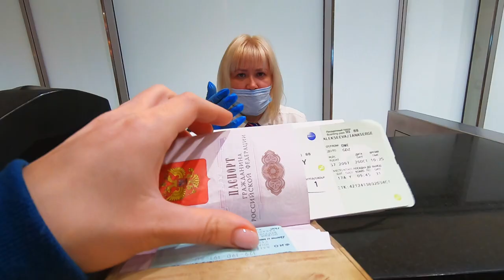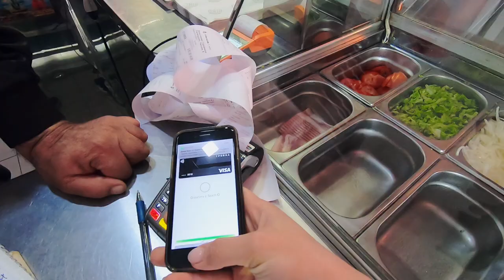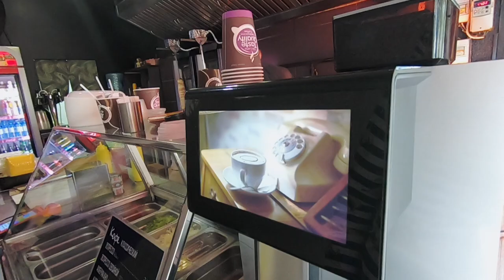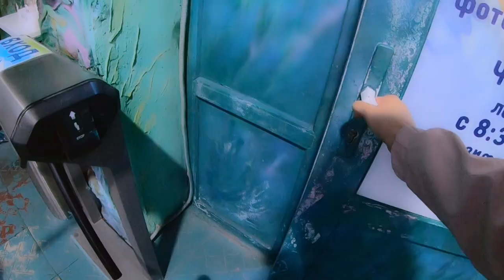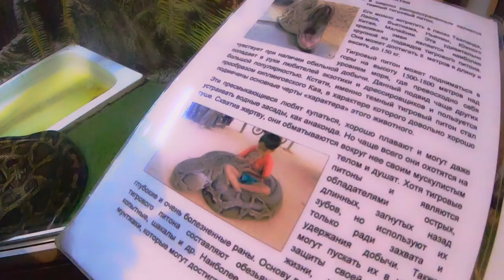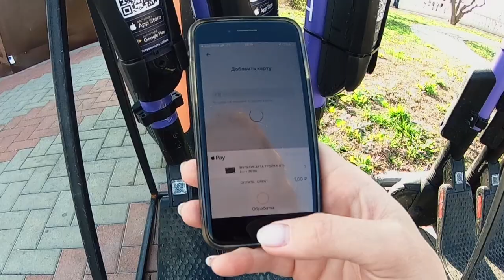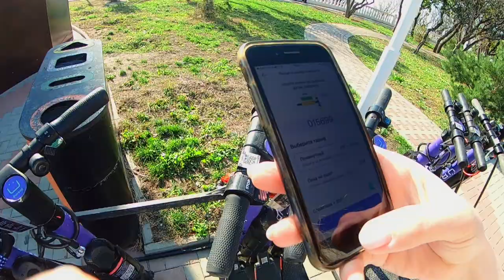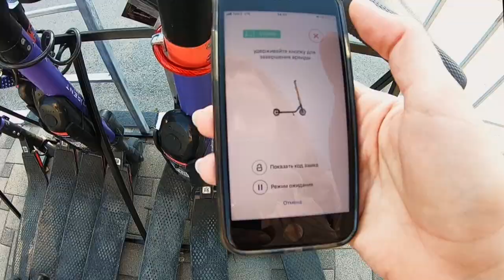Геленджик ЧТО НУЖНО ЗНАТЬ - Почти ЗИМОЙ (Как НЕ отдыхать)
00:00 мы поехали отдыхать к морю
02:06 какая погода на море почти зимой
02:20 что ожидаешь увидеть на курорте в несезон. Как на самом деле
03:00 какое море в Геленджике почти зимой
04:40 пробую знаменитый Геленджикский Гирос
07:41 идем в Океанариум в Геленджике. Отзыв
11:14 где лучше всего остановиться в Геленджике
12:23 вид на открытое море
13:47 что важно знать об отдыхе в Геленджике
14:39 тест самокатшеринга в Геленджике
17:21  самый лучший кофе в Геленджике
20:39 что в следующем выпуске